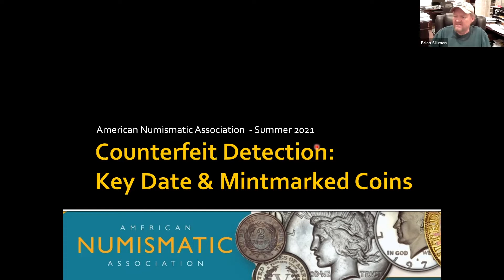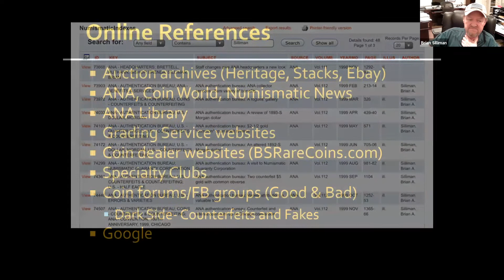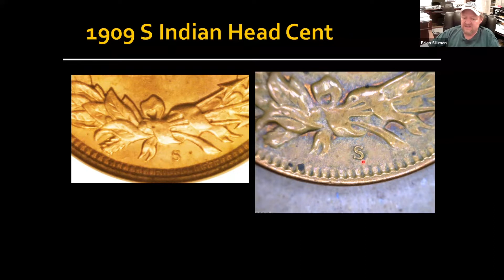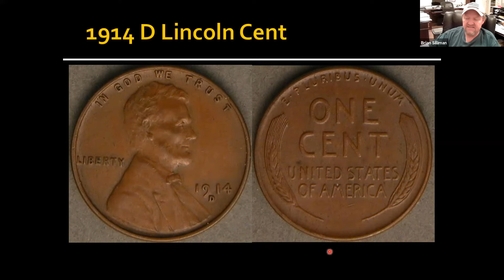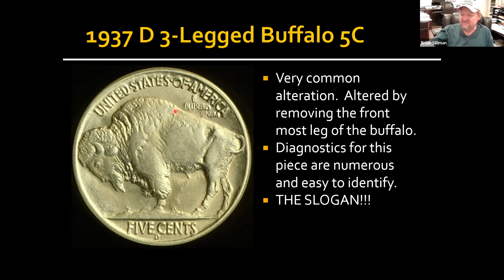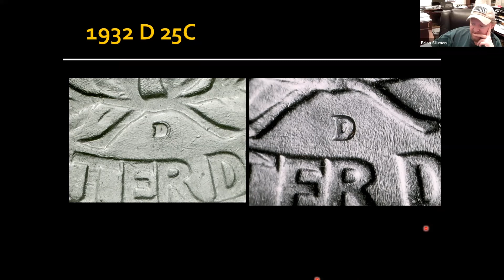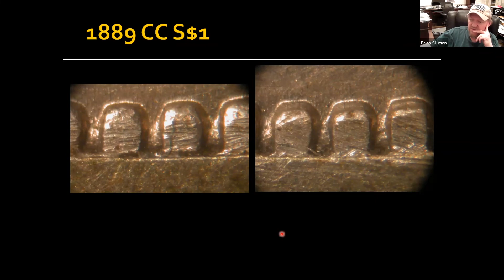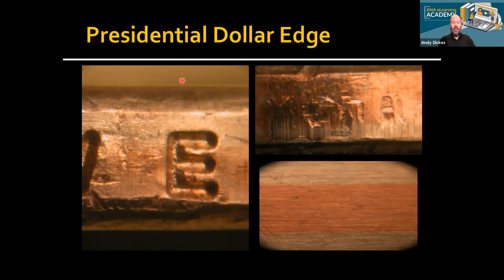ANA eLearning Academy - Counterfeit Detection of Key Dates and Mintmarked U.S. Coins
Part of the Summer Seminar course samplers. This seminar will take you through many quick and easy to remember diagnostics for on the go authentication of many Key Date and Mintmarked US Coins that are commonly seen in the marketplace and often fool experienced collectors and dealers. Initially, many remembering these diagnostics is intimidating when it really shouldn't be. In this class, these tricky diagnostics will be presented so that they will be easier to remember and expensive key coins will be much less intimidating and much more accessible to you . Cents through dollars will be covered.

Presenter: Brian Silliman